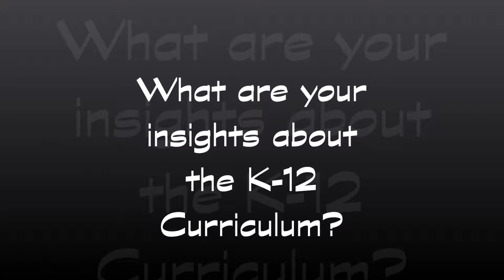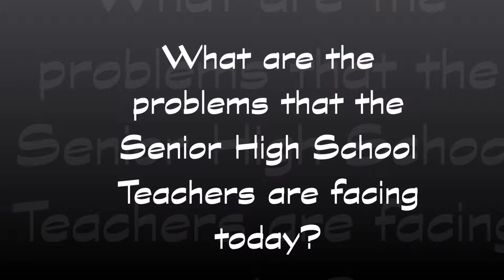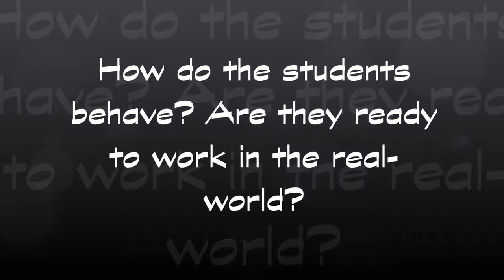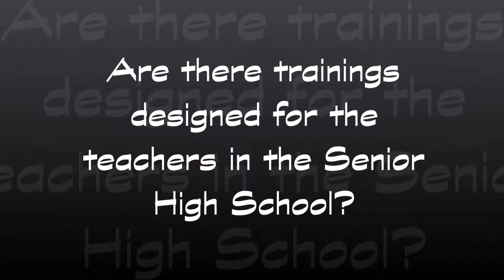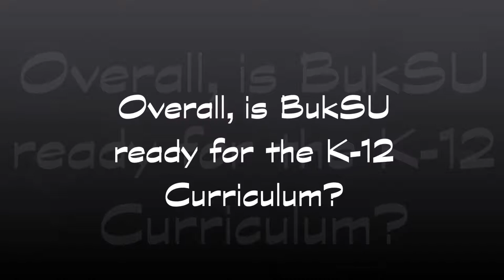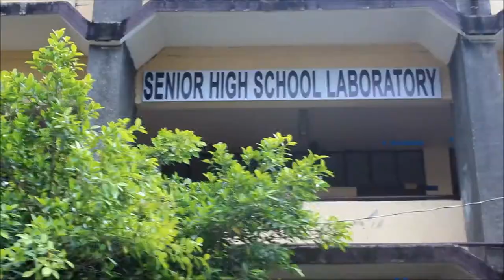Documentary and Interview on BukSU SHS Teachers' views on K-12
A Requirement in Integrative Teaching Strategies (ITS)

Submitted by:
Butil, Geraldine A.
Manacap, Alan Paul C.
Maraguinot, Wendelyn A.
Oracion, Danielle Blanca G.
Sinadjan, Annel L.

Submitted to:
Dr. Juliet Pacursa, Ph.D.

Schedule: MWF (9:30-10:30)